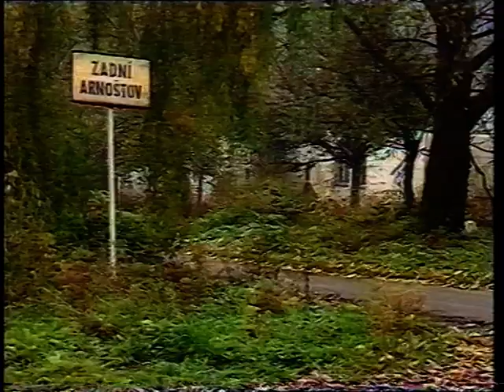FRANTA JETEL - Hrobař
Honička v autech, znesvěcení hrobů, kaskadérské výkony, akční podívaná ;-)